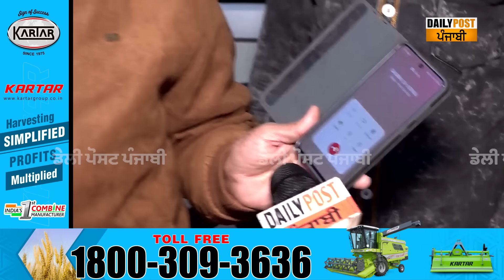ਮਹਿਲਾ ਨੂੰ ਬੇਹੋਸ਼ ਸਮਝ ਕੇ ਡਾਕਟਰ ਨੇ ਕੀਤੀਆਂ ਗੰਦੀਆਂ ਹਰਕਤਾਂ? ਅੰਮ੍ਰਿਤਸਰ ਹਸਪਤਾਲ 'ਚ ਜ਼ਬਰਦਸਤ ਹੰਗਾਮਾ...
ਮਹਿਲਾ ਨੂੰ ਬੇਹੋਸ਼ ਸਮਝ ਕੇ ਡਾਕਟਰ ਨੇ ਕੀਤੀਆਂ ਗੰਦੀਆਂ ਹਰਕਤਾਂ? ਅੰਮ੍ਰਿਤਸਰ ਹਸਪਤਾਲ 'ਚ ਜ਼ਬਰਦਸਤ ਹੰਗਾਮਾ , ਪਹੁੰਚ ਗਏ ਪਰਿਵਾਰ ਵਾਲੇ, ਕਹਿੰਦੇ...